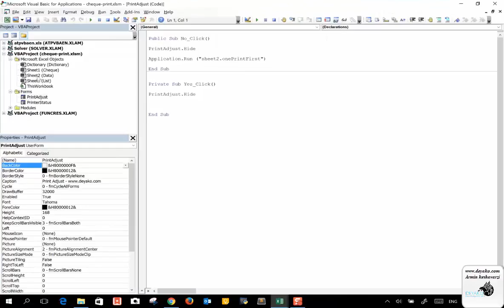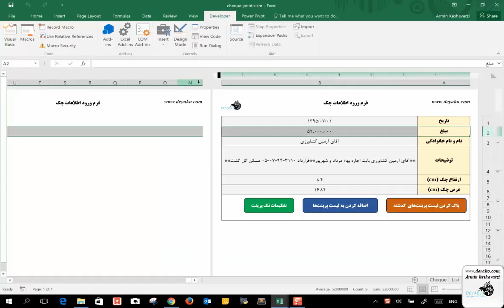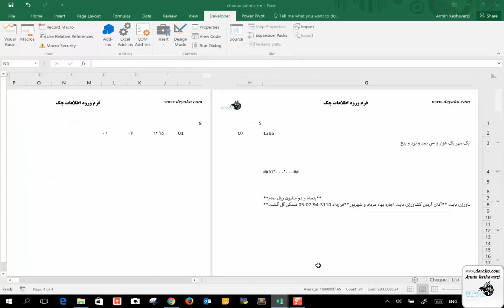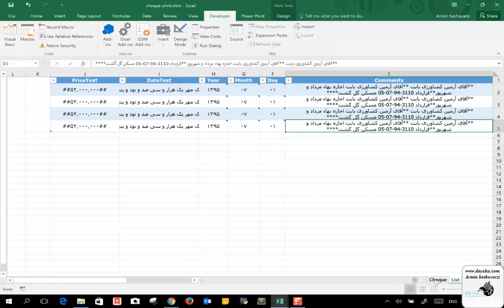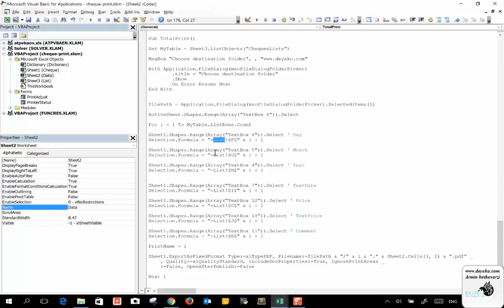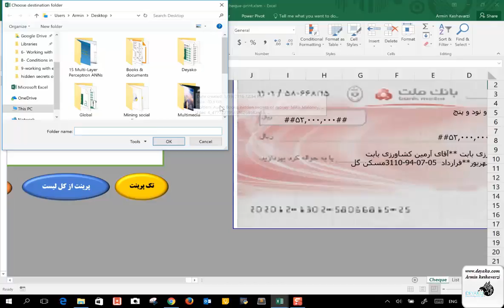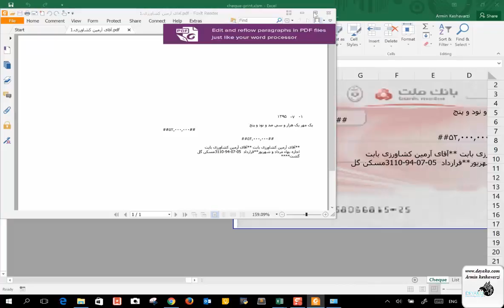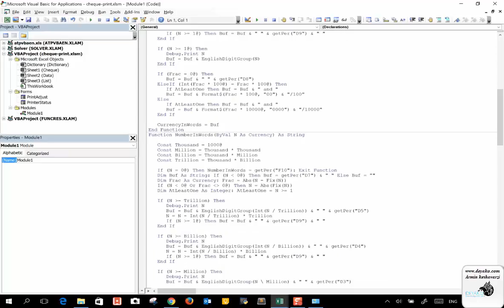درس 10: ذخیره سازی اکسل به فرمت های دیگر توسط VBA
برای مشاهده کامل دوره رایگان برنامه نویسی VBA در اکسل به وب سایت دیاکو با لینک زیر مراجعه کنید
برای اینکه بتوانیم فایل اکسل را به فرمت های دیگر در هارد خود ذخیره سازی کنیم نیاز است تا آدرس آن بخش از هارد را دریافت کرده و سپس بر اساس کلمات کلیدی که ابزارهای ذخیره سازی اکسل را کنترل می کنند، می توانیم این کار را انجام دهیم. نکته ای که در این کار وجود دارد، در واقع این موضوع مسیر ما را برای ارتباط برقرار کردن با محیط خارج از اکسل با استفاده از VBA روشن می‌سازد. بر این اساس استفاده از یک فایل دیگر در هارد (مانند Word، اکسلی دیگر، یک تصویر و ...) نیز مشابه با همین اقدام خواهد بود.